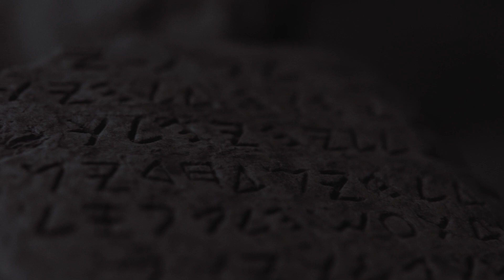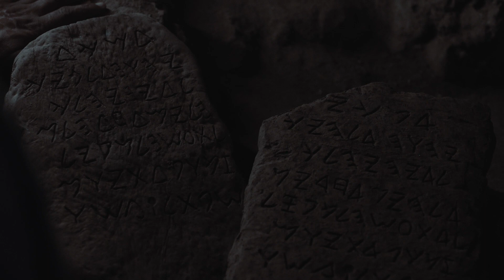Matigsalug | The Covenant | Part 10 - The Ten Commandments